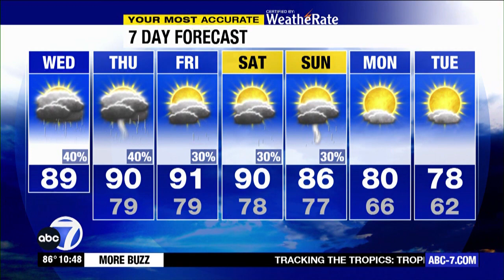Healthy Living: Lisa Reed Fitness